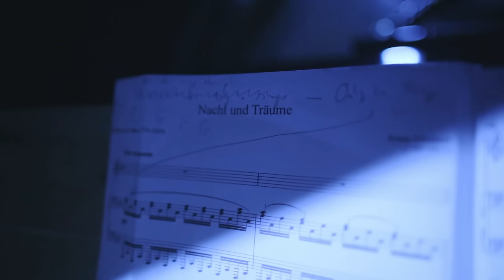Simone Dinnerstein, Tift Merrit - Only in Songs / Night and Dreams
Night emerges at the crossroads of classical and folk music, where classical pianist Simone Dinnerstein and singer-songwriter Tift Merritt join forces to meld their own voices. The result is a distinctive sonic landscape, molded from the imaginative artistry of two explorers seeking a common musical path.

Music video by Simone Dinnerstein;Tift Merritt performing Only in Songs / Night and Dreams. (C) 2013 Sony Music Entertainment